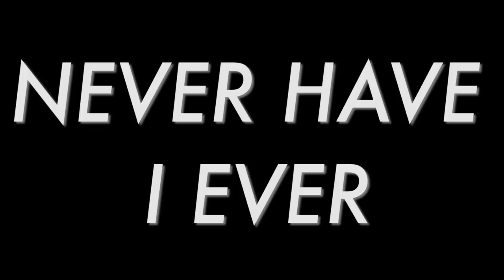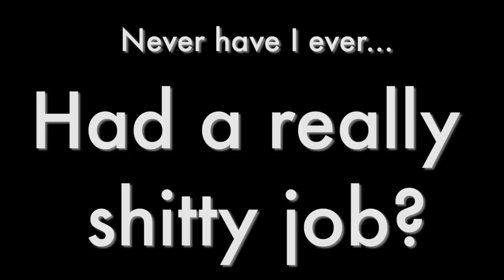Kristen Stewart And Jesse Eisenberg Play “Never Have I Ever” With BuzzFeed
Cr. BuzzFeed